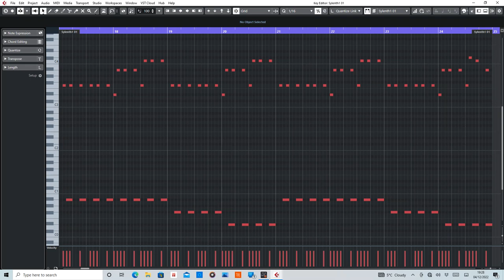Skydive (Freefall) MIDI Rearranged by De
MIDI section of Skydive by Freefall.

Equipment used:
Cubase Artist10
Sylenth1